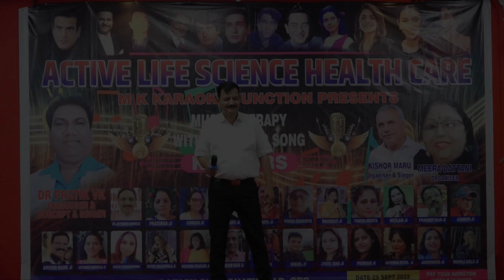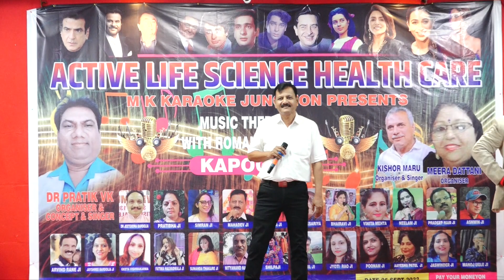Jeevan Ke Din Chote Sahi- Mahadev Ji || Ekta Music Therapy with Song,Org- Dr Pratik VK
ACTIVE LIFE SCIENCE HEALTH CARE M K Karaoke junction Presents Ekta Music Therapy with Romntic Song , on 25th Sept 2022 at PM Palace Rotery Club Ghatkopar Mumbai. Organiser & Concept & Singer- Dr Pratik VK, Organiser- Meera Dattani, Organiser & Singer- Kishor Maru. Video Recorder - Ashraf Qureshi (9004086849) Video Editor- Darakhsha Qureshi